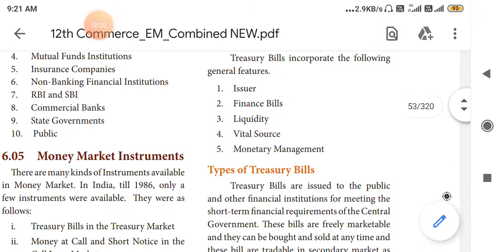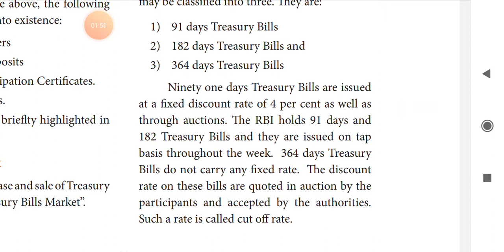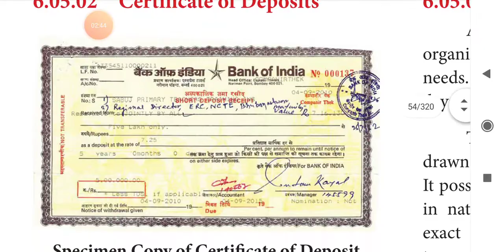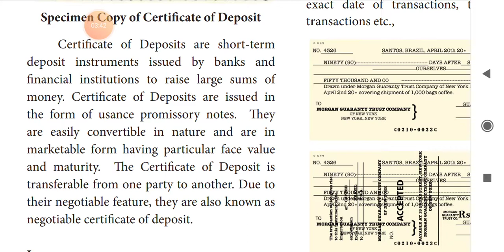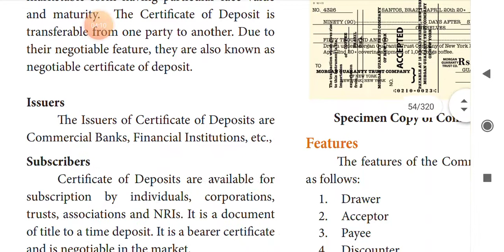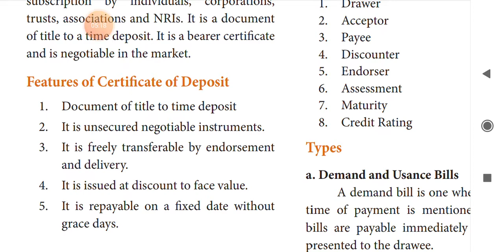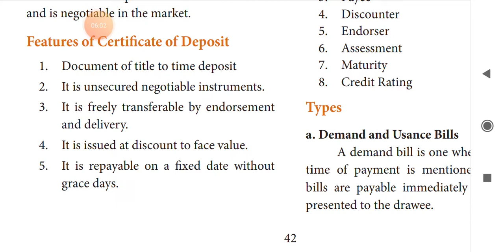6. MONEY MARKET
Treasury Bills, Meaning, General Features, Types, Certificate of Deposits, Meaning, Features